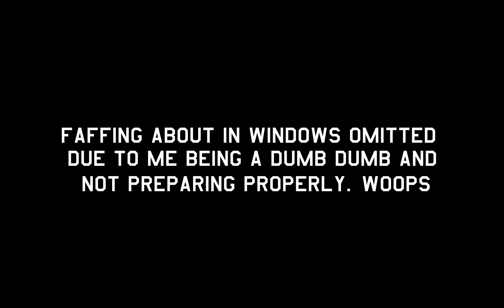Fairy Fencer F: Advent Dark Force, Part 6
Pardon the recording error in parts 6 and 7. By the time I knew I had messed it up, I had saved over the previous save. It should not be in future parts after 7.

NG++ run, Vile Goddess playthrough.

at 3:00 PM CDT / 8:00 PM UTC.